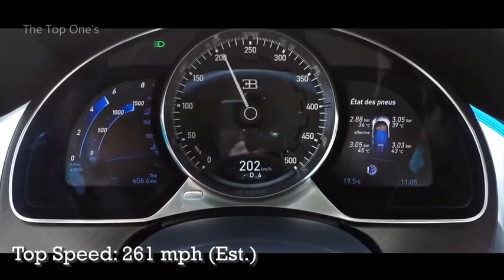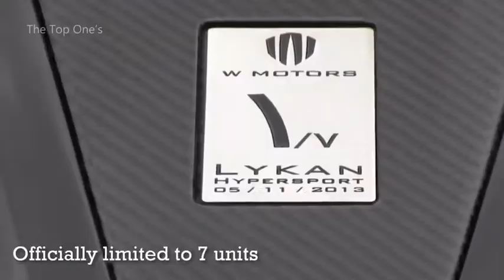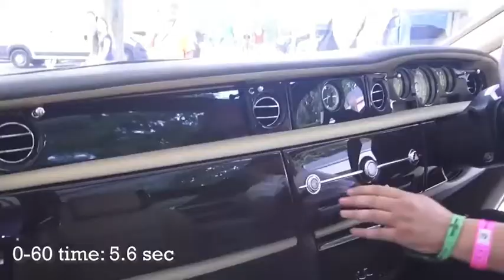Most Expensive Car in the World (2020)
Most Expensive Car in the World in 2020

Most expensive car in the world in 2019-20

Comfort, class, a super engine, or an unusual design, these ten supercars are a rarity because they come at enormous prices. All are the most elegant species of cars produced have limited editions, and others are from the stables of luxury car manufacturers. While everyone would love to take a ride in any of these cars, no one should miss out an opportunity to drive one as it requires expertise and confidence

1)This video has no negative impact on the original works (It would actually be positive for them)
2)I only used bits and pieces of videos to get the point across where necessary.